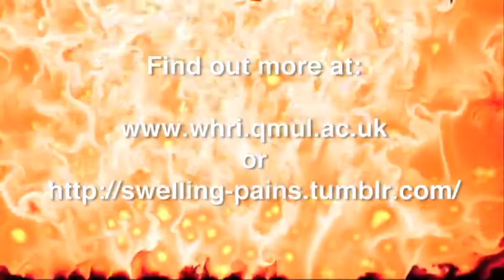Fire of life - Professor Mauro Perretti | The Royal Society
Redness, pain and swelling: these symptoms are due to a process called inflammation, which ultimately serves to protect us. In fact, a proper physiological inflammatory response is what keeps us alive.

Professor Mauro Perretti from the Fire of life exhibit taking part in the 2012 Royal Society Summer Science Exhibition discusses his work.